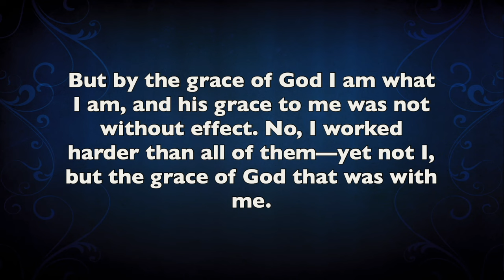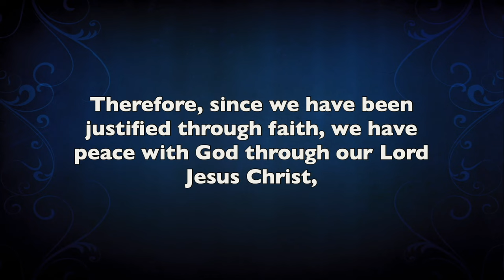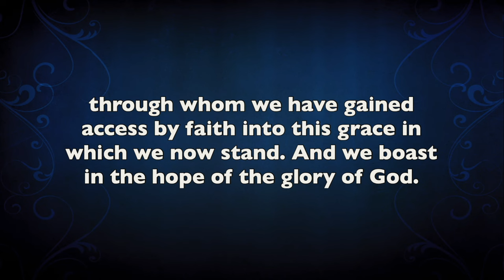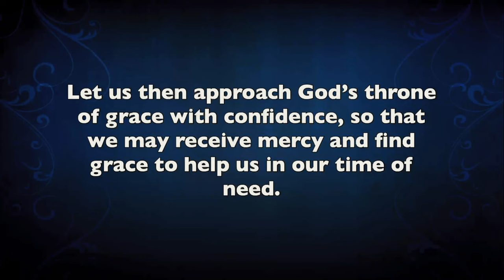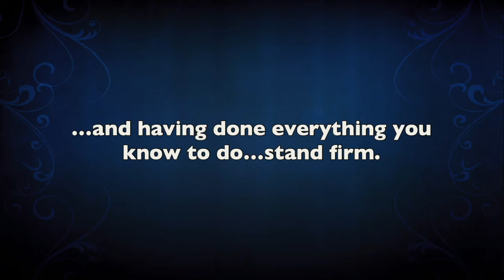Belgrade Online 4 2 2023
Join us for Palm Sunday. Dan concludes the sermon series called “The Other Side Of The Shadows”. Also enjoy Belgrade Choir singing “Hosanna to the King”. You won’t want to miss it!

Thank you for being a friend! If you like what you see, please check out our giving so we can keep bringing you the love and joy of Jesus Christ each week.